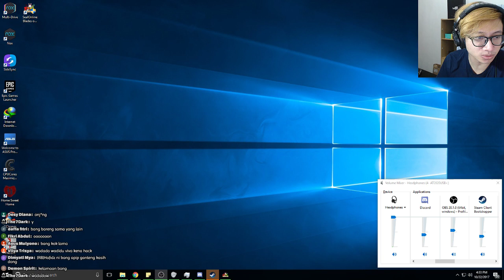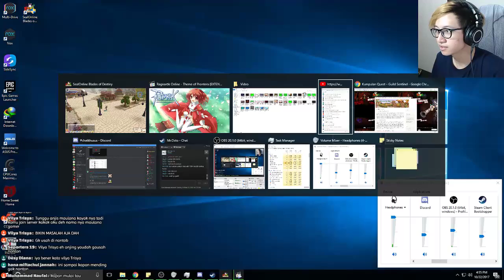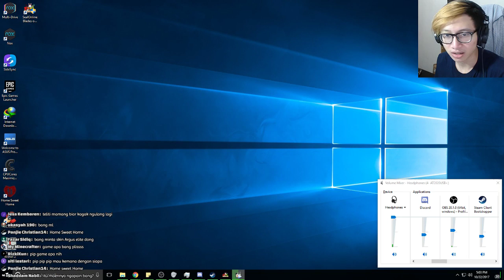LAUDYA CYNTHIA BELLA (LOPELOPE)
😍 Hello Bro, Selamat datang di livestreaming afif yulistian, Enjoy 😍

SPEC PC:

MOBO ASUS MAXIMUS HERO IX
PSU 550 Watt (Pure)

= SOCIAL MEDIA 😍 =

= NIGHTBOT COMMAND 😘 =

!kirimgame
!steamgroup
!specpc
!umur
!pacar
!gear